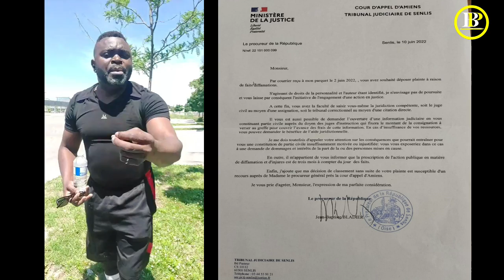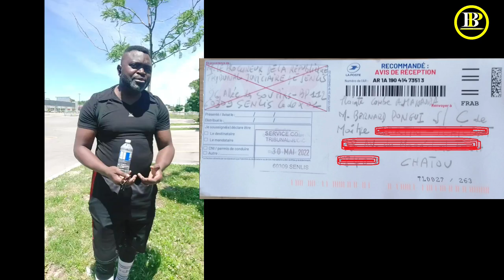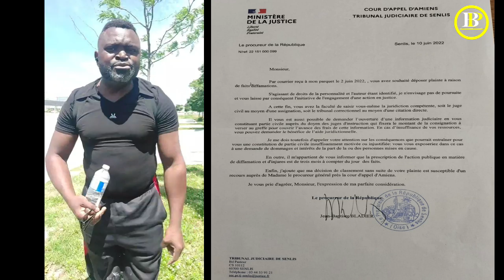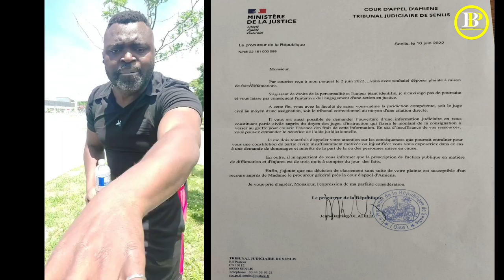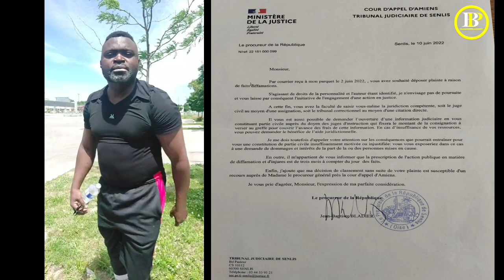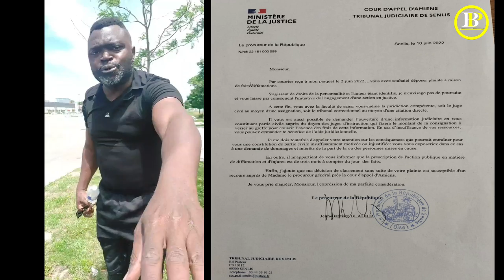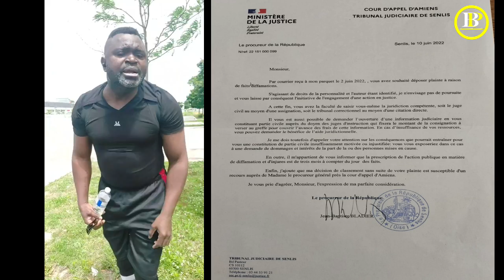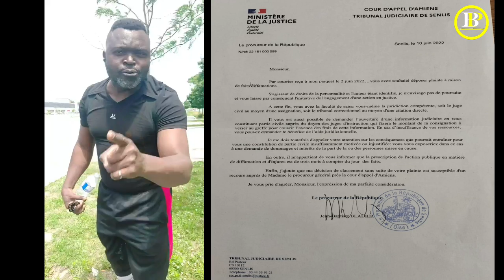Procureur ya Pompidou me Tsale pe me Manga ku Sambisa - Ba Debrazziste me Vouka